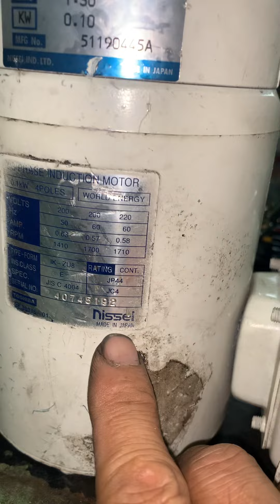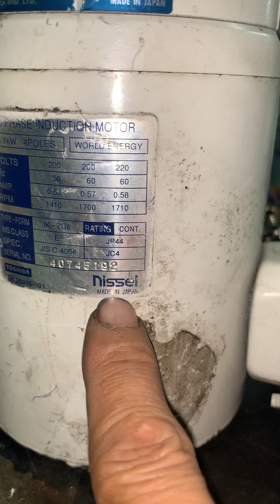Combo "Japan" siêu êm 220v : Tải kéo khoẻ (zalo 0965503208)